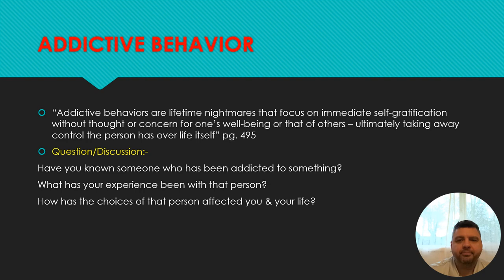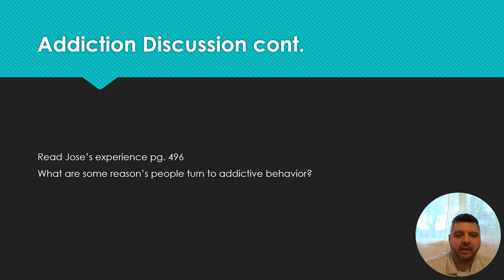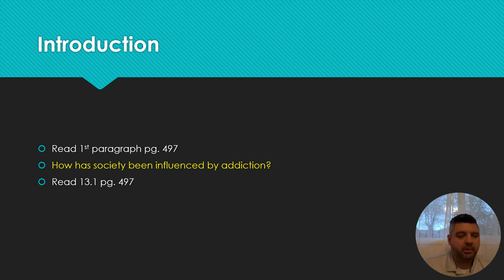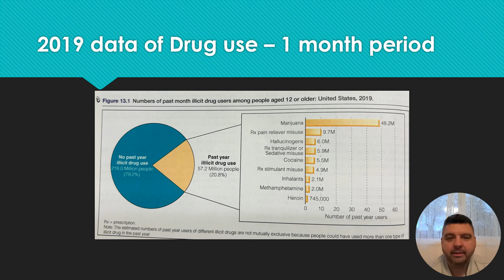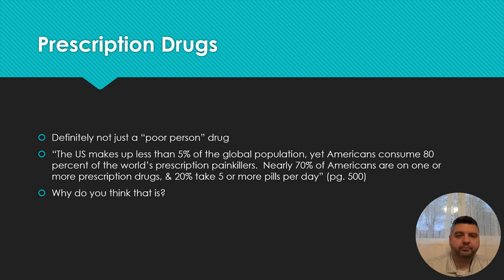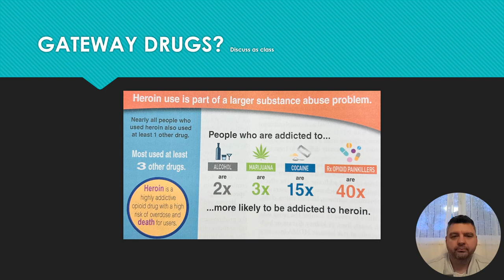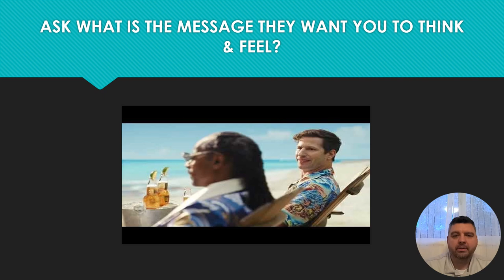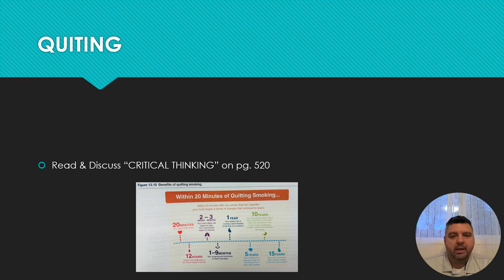HPE 295 – Chapter 13 Video: "Addictive Behaviors" Lecture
Chapter 13 Lecture: Addictive Behaviors